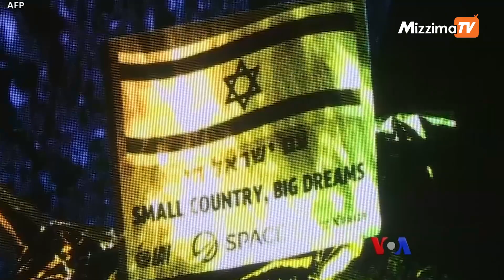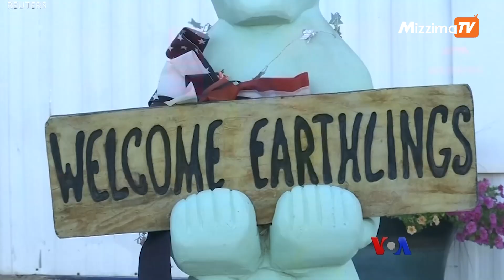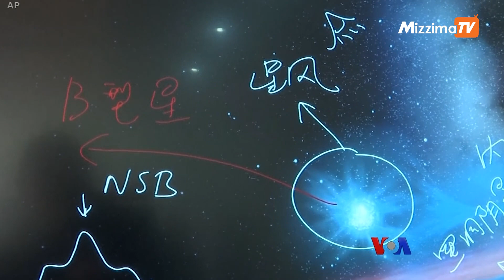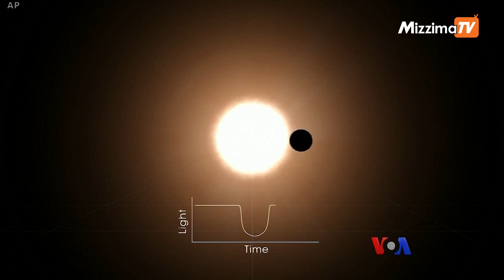၂၀၁၉ ခုနှစ် အာကာသတခွင်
၂၀၁၉ ခုနှစ် အာကာသတခွင်

MC: ၂၀၁၉ ခုနှစ် ကုန်ဆုံးဖို့နီးကပ်လာနဲ့အမျှအမျိုးသမီးအာကာသသူရဲကောင်းတွေချည်း ပါဝင်တဲ့ ပထမဆုံး အာကာသယာဉ် စေလွှတ်နိုင်ထဲ့တာနဲ့အတူ လူသားတို့ရဲ့ အာကာသတခွင် စူးစမ်းလေ့လာရေး ပိုမိုကျယ်ပြန့်လာပါပြီ။ အမေရိကန်လေတပ်မှာ အရေးပေါ်တပ်လှန့်ခဲ့ရတယ်ဆိုတဲ့ Online ကနေ နောက်ပြောင်တဲ့ သတင်းအပါအဝင် အာကာသစူးစမ်းလေ့လာရေး သတင်းတွေ အတော်များများထွက်ပေါ်ခဲ့ပါတယ်။ ၂၀၁၉ ခုနှစ်ထဲက အာကာသတခွင် မှတ်သားဖွယ်ရာတွေကို ကမ္ဘာရဲ့ VOA သတင်းခန်းထဲကနေ သတင်းထောက် Arash Arabasadi နဲ့ အတူ ပြန်လည်စူးစမ်းကြည့်ကြရအောင်ပါ။ ဒေါ်ခင်စိုးဝင်းက တင်ဆက်ထားပါတယ်။